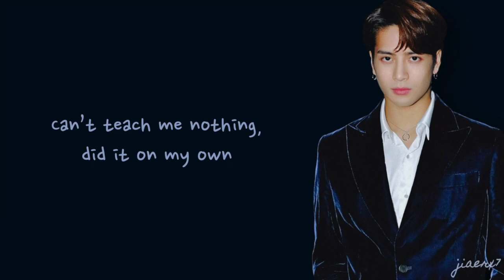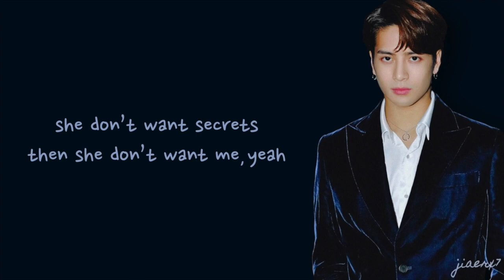Jackson Wang - DWAY! (Lyrics)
Stream below!

Composed and written by: Jackson Wang, Sebastian Lopez, Bijan Amirkhani, Amber Marie Sassman, Jake Asher Rahman, Ray “August Grant”, Jacobs, Maurice Powell, Gregory "Aldae" Hein
Video by June

The full album "Mirrors" drops on October 25th!